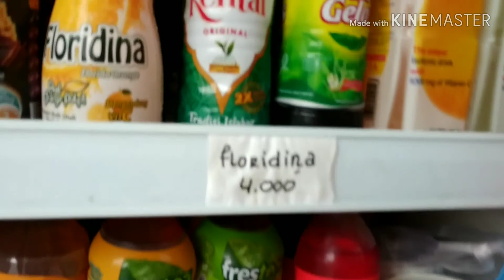Hujan hujan enaknya ngapain ya....